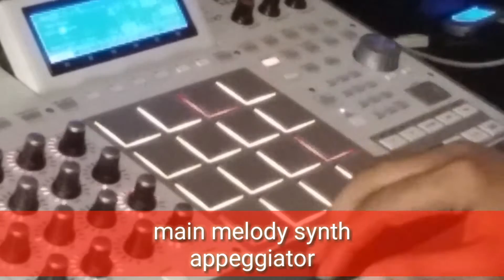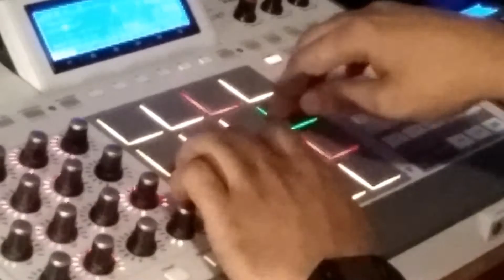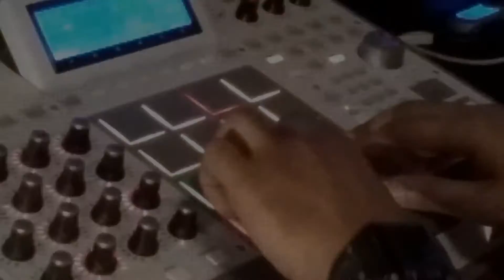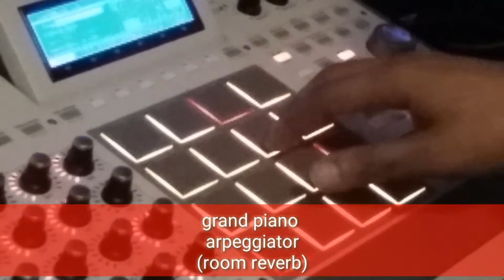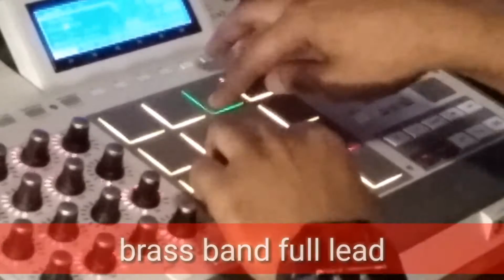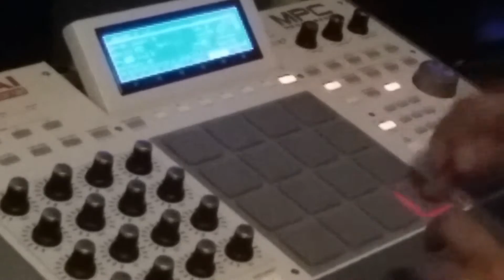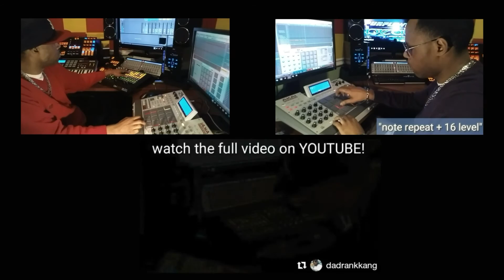Da Drank Kang - MPC Renaissance Beat Making with Instruments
Search "mixcraft masters" on Facebook
Join and share your videos!
For Free Beats contact Purple World Entertainment